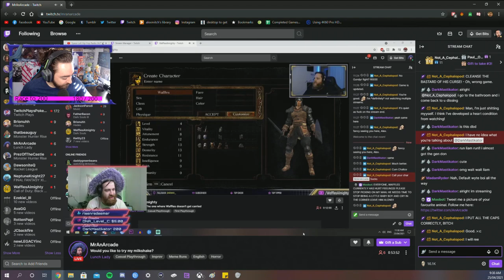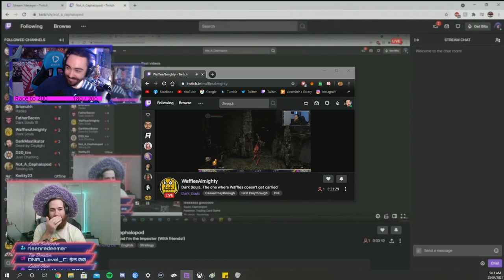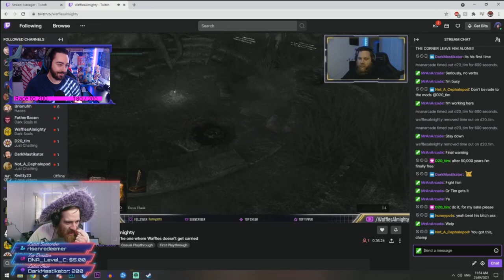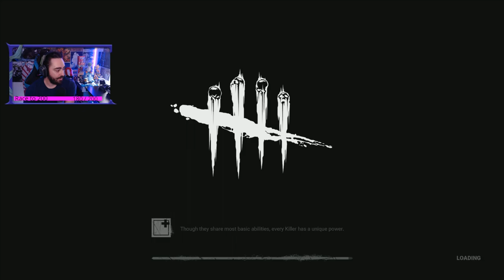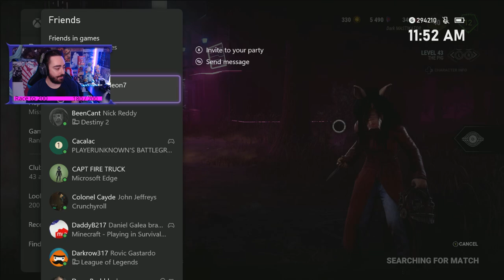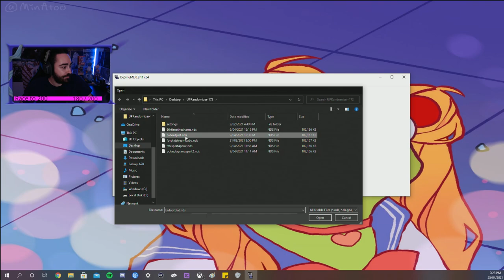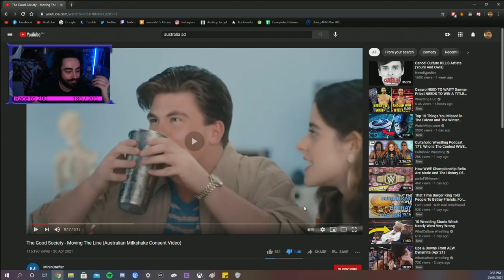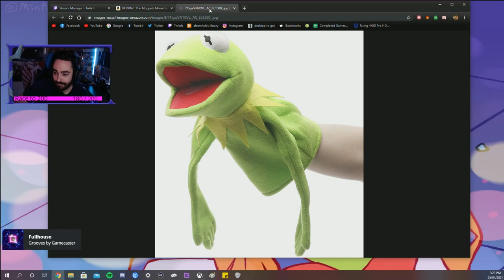Freaky Spooky weekends dead by daylight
Start of dbd: 25:59

Nacy WHEEEELer